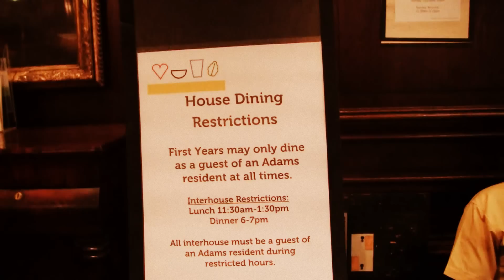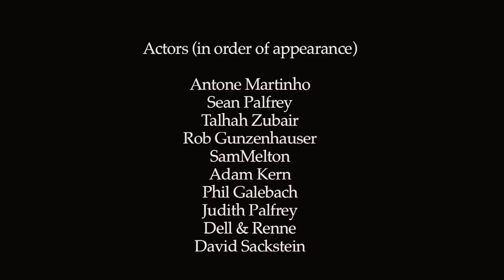Do you Hear The Freshmen Sing? (Adams Housing Day Video)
Adams Housing Day Video.

Get hungry.